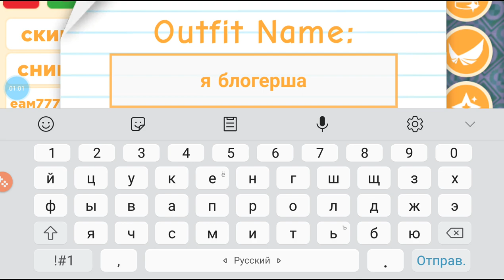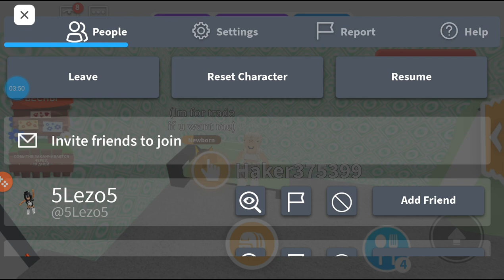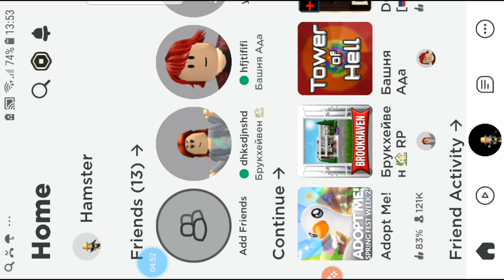1 апреля 2023 г.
рассказываю про adopt me